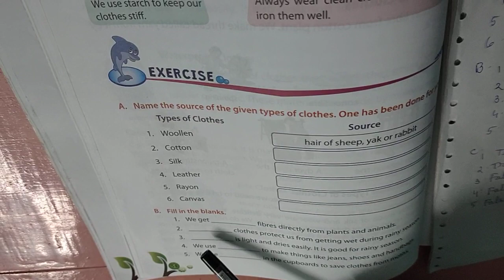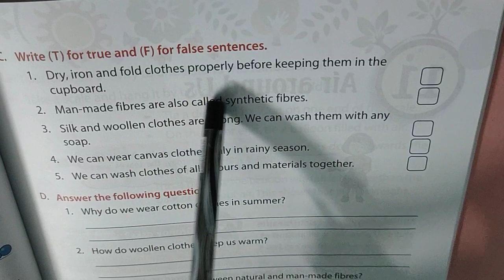Chapter 10 CLOTHES WE WEAR